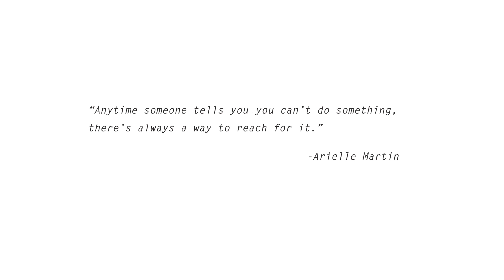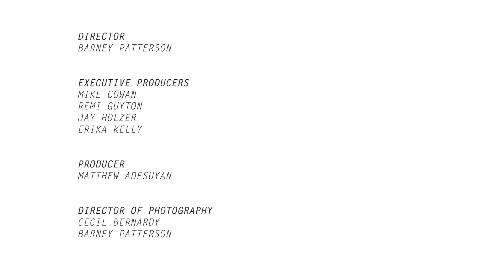Meet Arielle | 2012 Olympic Journey | Taking London Ep. 3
Meet Arielle Martin. A lifelong passion for BMX racing led her to be the obvious frontrunner for the 2008 Olympics. And then the unexpected happened. Arielle crashed during the qualifying race and lost her spot in Beijing. By one point. But now she's back.

Taking London is the journey of four inspirational athletes as they attempt to qualify for and then compete at the 2012 Olympic Summer Games in London. For these women, getting to this point has meant overcoming obstacles few of us have ever experienced. We'll tell these stories and follow them through training, trials, and hopefully beyond. With exclusive access behind the scenes and in the minds of these elite athletes, Taking London gives us an intimate look at the culmination of a lifetime of hard work and perseverance.

The athletes:

Destiny Woodbury is a track star vying for her first Olympic appearance. In addition to a grueling training schedule, Destiny is part of Teach for America and is a 5th grade Science Teacher, Science Department Chair, Grade Level Chair, and Head Track & Field Coach.

Seimone Augustus is a WNBA all-star player and MVP currently playing for the Minnesota Lynx. In 2008 she played on the Olympic women's basketball team, which took home the gold medal that year.

Arielle Martin was slated to be on the first Olympic BMX team in 2008, but a heartbreaking crash at the final qualifier caused her to lose her position by a mere point. She bounced back from that trial by claiming the World Cup SX Series Champion title two months later in France.

Carol Rodriguez competed in the 2008 Olympics in both 200 and 400 meters, but did not medal. A USC track star, she was raised in Southern California but runs for Puerto Rico.